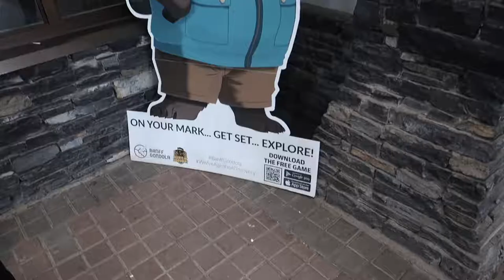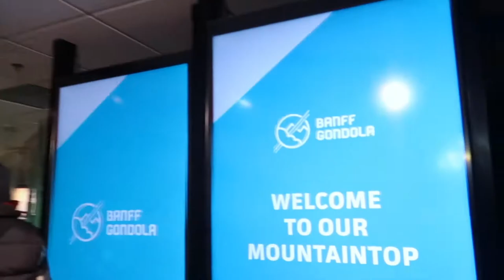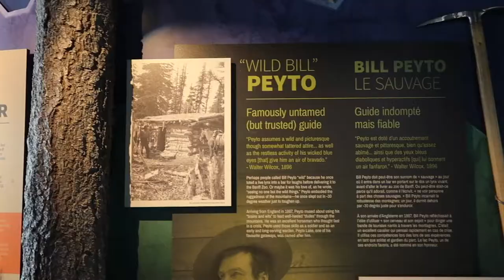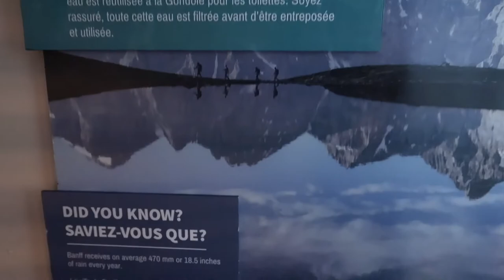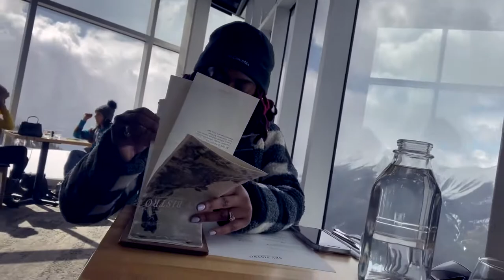Things To Do In Banff National Park, Banff Gondola & The Sky Bistro Restaurant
In this video we head to the Banff Gondola & have lunch on top of the Sulphur mountain at Sky Bistro!

We Hope You Enjoyed This Video! Be Apart Of The FAMZ! Peace! ✌🏾

DJI Osmo Action - 4K Action Cam 12MP Digital Camera

THANKS FOR BECOMING ONE OF THE FAMZ ✌🏾